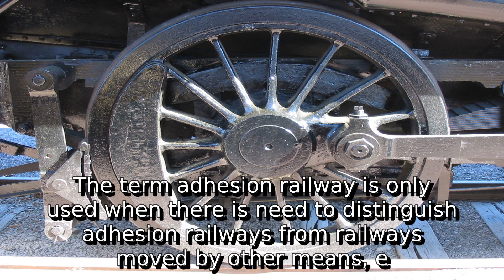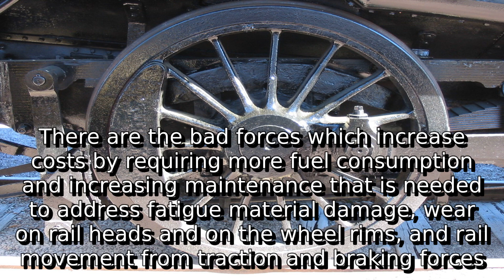Learn about adhesion railway | what is adhesion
A detail information about what is adhesion. I do not own it. I just make video out of this so that some people get some help.